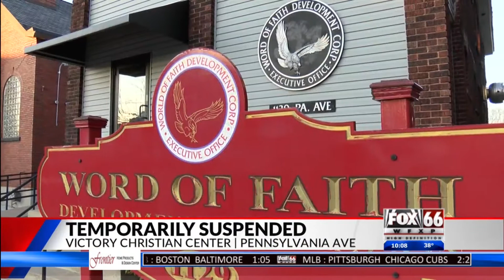Bishop Dwane Brock temporarily suspends services at Victory Christian Center